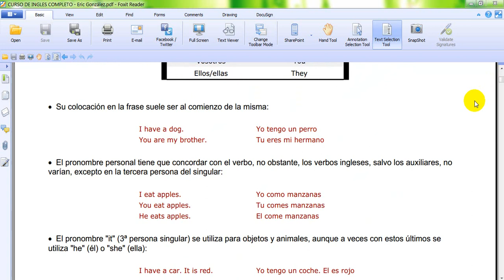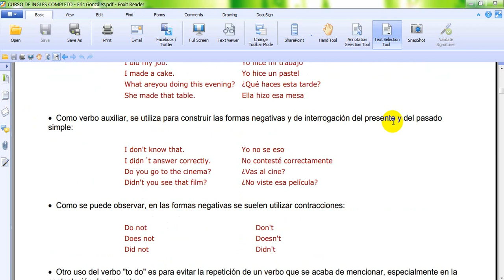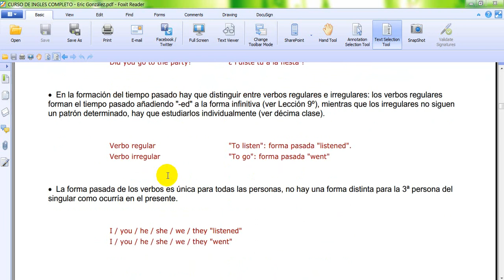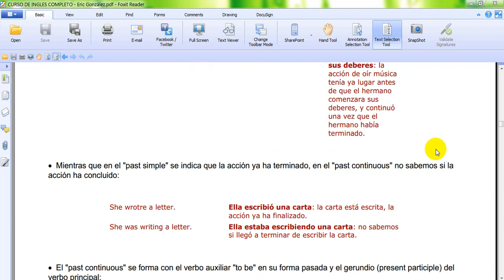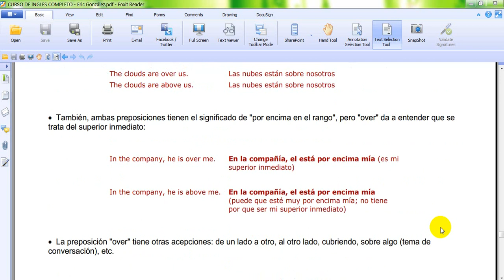CURSO DE INGLES GRATIS DESCARGAR PDF |CURSO DE INGLES AVANZADO|CURSO DE INGLES BASICO